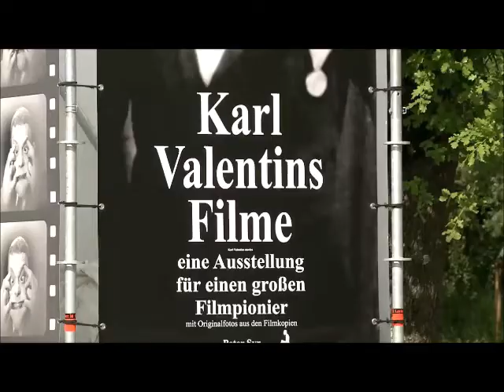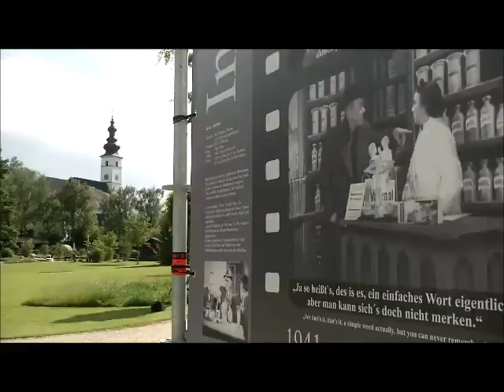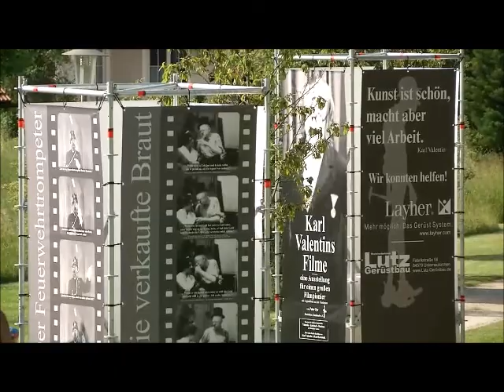Karl Valentins Filme eine Ausstellung von Peter Syr in Waging 2022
Die 2018 von Peter Syr für das Valentin-Karlstadt-Musäum produzierte Ausstellung wurde  nach 2021 in Zittau, im Juni 2022 in Waging am See gezeigt.